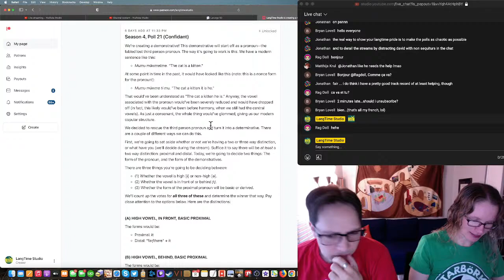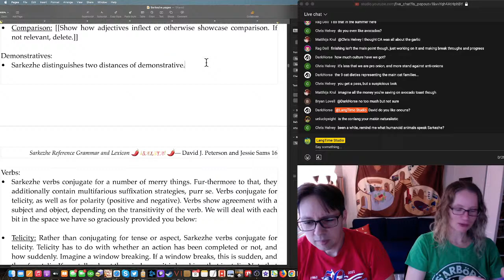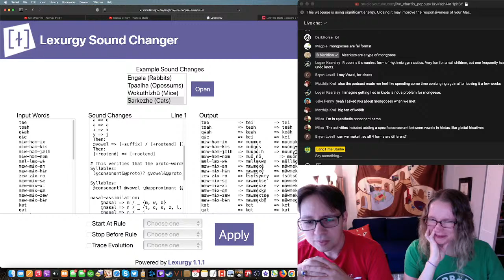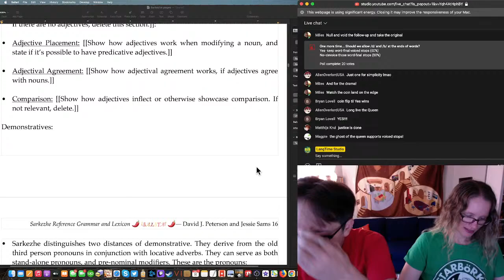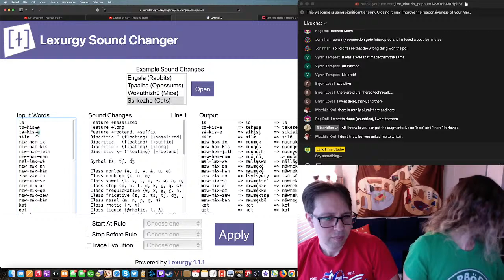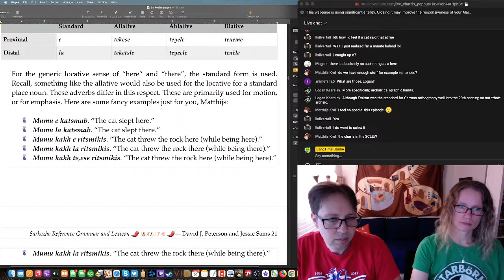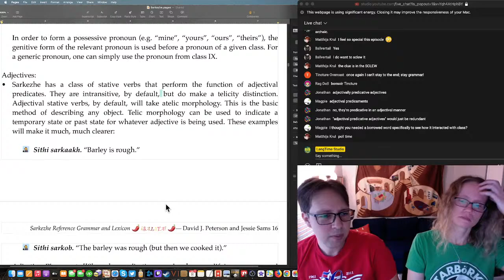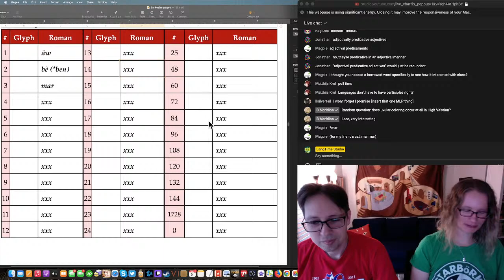LangTime Studio, Episode 422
Season 4, Episode 22 of LangTime Studio, where we create a language live on our stream. In this episode we created our demonstratives, added some information about locative adverbs, and came up with the numbers one through three!